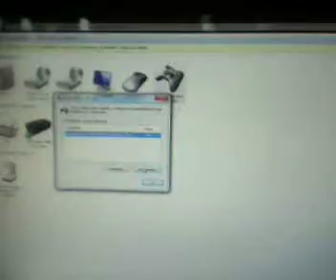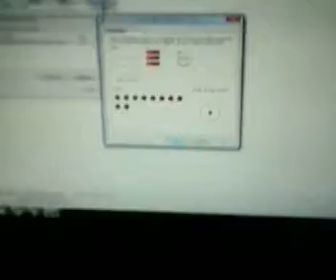Controle de XBOX 360